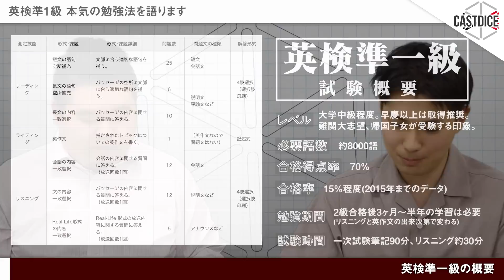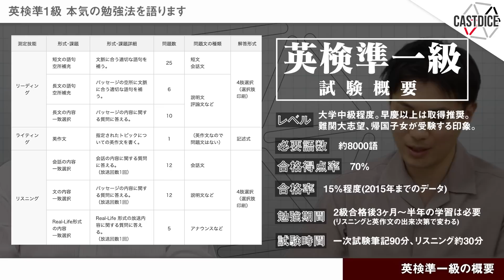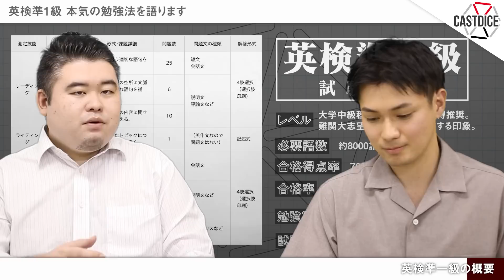英検準1級の本気の勉強法を語ります